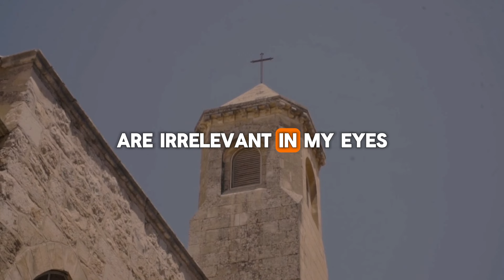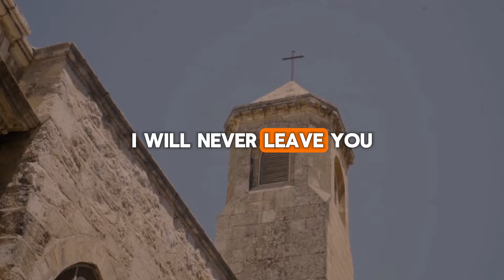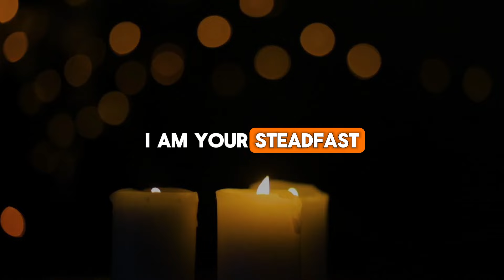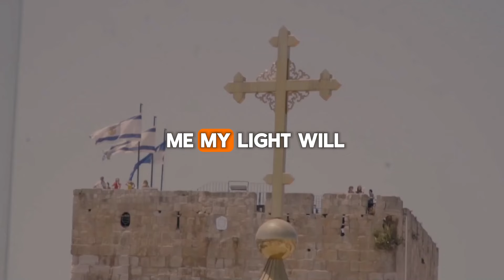God Says - Skip Me Now And You'll Be Forever Without Me! | God Message Today | DMFY-1016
2. God's Message for me
3. God jesus message
4. Urgent Message from god
5. God's Message for you
6. Jesus Message
7. God Message
8. God's Message
9. Message for God
10. God Message today
11. God Blessing Message
12. God thought
13. Message from the universe
14. Universe Message
15. Lord Message
16. God say to me
17. Urgent god Message
18. Law of attraction
19. God helps
20. Jesus christ
21. Faith quotes
22. bible quotes
23. God say